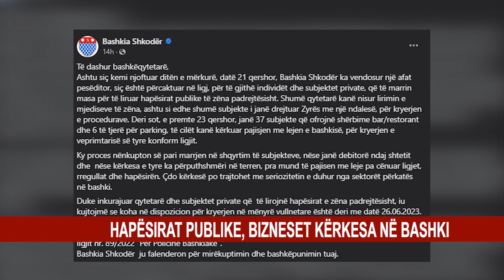HAPËSIRAT PUBLIKE, BIZNESET DORËZOJNË SHKRESAT NË BASHKI